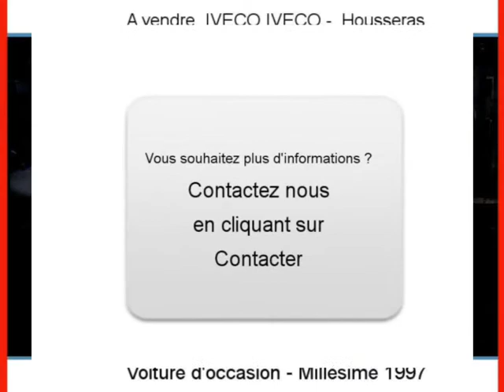Achat Vente une IVECO IVECO Housseras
A vendre à  Housseras  Occasion automobile IVECO IVECO de 185000 Km.
automobile occasion Autoenvideo : Achat Vente une IVECO IVECO  Housseras  Vosges